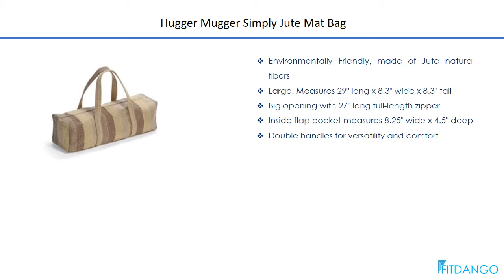Hugger Mugger Simply Jute Mat Bag